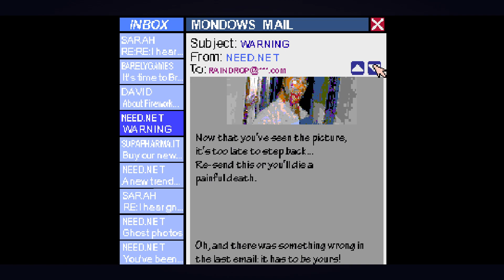Discomfort Playthrough (GX.games) [Free Games]